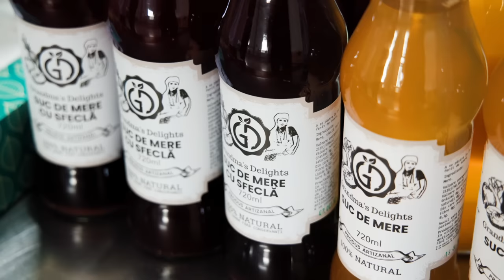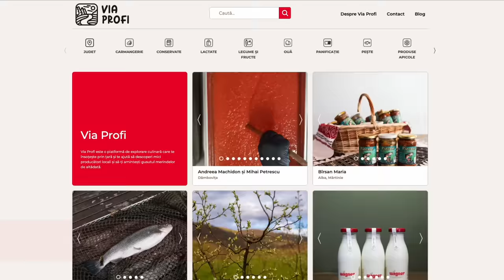Travel Mix - Episodul 3 - Via Profi - Explorează România gustului autentic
Via Profi nu este doar o platformă online sau o colecție de gusturi bune pe care să le încerci și de care să te îndrăgostești. Via Profi este o poartă larg deschisă către o Românie mai bună.
Cu gusturi bune, oameni gospodari, locuri de poveste și mult respect pentru moștenirea gastronomică a României.  Vezi ce au simțit și au experimentat pe Via Profi câțiva jurnaliști, care au răspuns invitației Profi de a merge pe urmele producătorilor prezenți în platformă.

Vezi și tu, prin ochii lor, ce înseamnă să explorezi România gustului autentic pe
Împreună punem suflet în păstrarea tradițiilor gastronomice românești și susținem producătorii locali artizanali.

Explorează România gustului autentic!